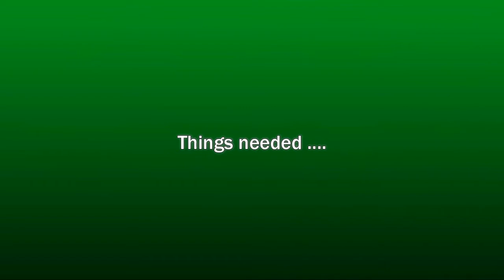paper quilling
--Paper Strips
--Crimper tool
--Quilling Comb
--Glue
--Border buddy

More Quilling Designs

1.quilling artwork | Quilling designs for Greeting card

2.quilling artwork | Paper quilling EarRings

4.quilling artwork | Quilling Dolls

5.quilling artwork | Quilling Keychains

6.quilling artwork | Quilling Birds

--Paper Strips
--Crimper tool
--Quilling Comb
--Glue
--Border buddy

More Quilling Designs

1.quilling artwork | Quilling designs for Greeting card

2.quilling artwork | Paper quilling EarRings

4.quilling artwork | Quilling Dolls

5.quilling artwork | Quilling Keychains

6.quilling artwork | Quilling Birds